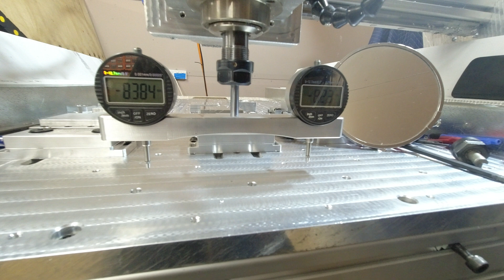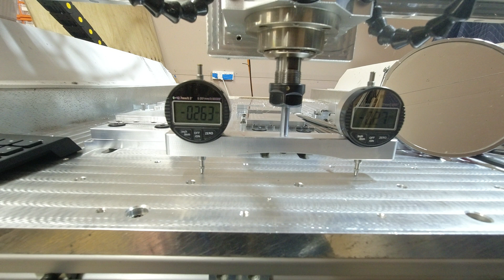Tramming Spindle with dual dial guage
retramming spindle after a crashing in the X axis using a dual dial guage setup - quick and easy